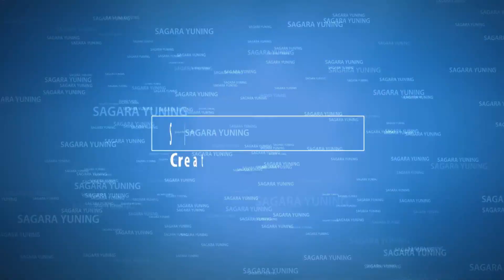Batak Tradition - MANGULOSI | Wedding Ema & Jeki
Ulos adalah identitas budaya Batak, Sumatra Utara. Kain tenun ini juga ada di semua etnis Batak, baik Karo, Toba, Mandailing , Angkola, Pakpak, serta Simalungun. Dalam bahasa asalnya “Ulos” berarti kain selimut. Nenek moyang Suku Batak adalah orang gunung. Terdorong dinginnya hawa pegunungan,  tetua suku merajut lembar kain spesial sebagai kain sarung, selimut, selendang, untuk orang-orang yang disayangi.

Lambat-laun Ulos menyatu dalam budaya, tradisi, bahkan religi Batak. Ada pemaknaan di setiap motif, warna, pun cara pemakaiannyas. Ia hadir dalam upacara pernikahan, kelahiran, bahkan kematian, Ulos tak sekadar dipakai sebagai bagian dari busana. Ia bisa menjadi simbol sebuah doa untuk mendapatkan berkah, yang kadang dirapalkan dalam iringan tarian tor-tor.

Dalam budaya Batak ada tradisi mangulosi, yakni proses mengalungkan kain Ulos ke pundak orang lain. Dirunut dari sejarahnya, mangulosi punya makna memberi perlindungan dari segala gangguan. Tradisi mangulosi dilakukan orang yang dituakan kepada kerabat yang memiliki partuturan, kedudukan yang lebih rendah seecara adat, seperti orang tua pada anak. Dalam upacara pernikahan Batak, ada tradisi mangulosi dari tulang (Paman) kepada kedua pengantin, hal yang menunjukkan kekhasan relasi dalam keluarga Batak...
SEMOGA BERMAANFAAT SAUDARA...

TRADISI ADAT ISTIADAT TOR TOR BATAK BAGIAN HULA HULA
DALAM RANGKAIAN ACARA

RESEPSI PERNIKAHAN ANAK KAMI :
EMA HASAN PUTRI SIPAHUTAR
Dengan
JEKI RINALDI PASARIBU

Pada Hari SABTU, 04 Februari 2023
Link. IV Ujung Godang - Kel. Aek Kota Batu
KEC. NA IX-X KAB. LABURA - SUMUT -

DIKEDIAMAN :
ABDUL HASAN SIPAHUTAR & IBU SYAMSIDAH BR. MUNTHE

DENGAN DOA SEMOGA KEDUA MEMPELAI MENJADI KELUARGA YANG DIBERKAHI MENUJU KELUARGA YANG SAMAWAH

Taken Shoot : Sony HXR-MC2500